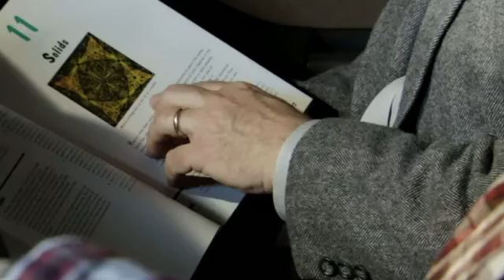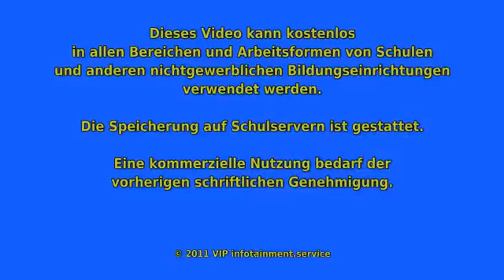Albert Einstein - Relativitätstheorie GPS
Beeindruckendes Video von  --- WissensMagazin --- über die Verhältnismäßigkeit der Relativitätstheorie u.a.  in  Verbindung mit heutigen hochtechnisierten Optionen.

Besucht unsere website (wird z.Zt. nicht kommerziell betrieben, sobald es soweit ist, wird das Video unverzüglich gelöscht) -